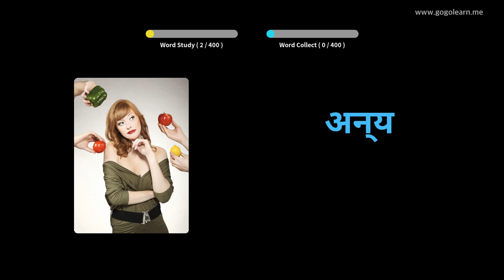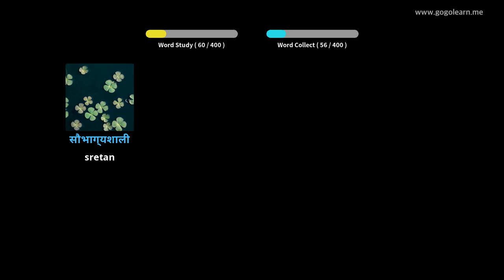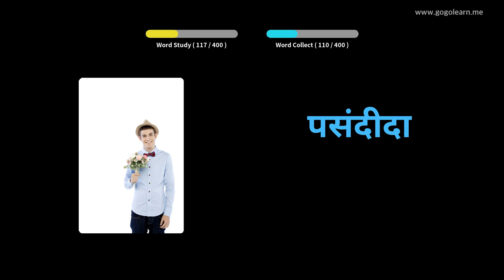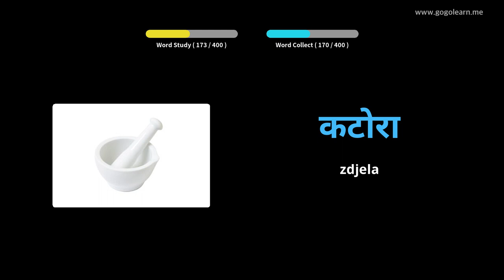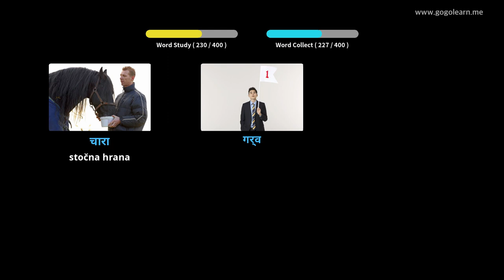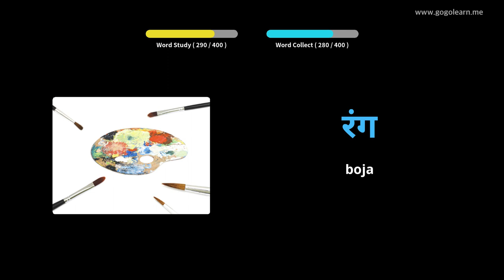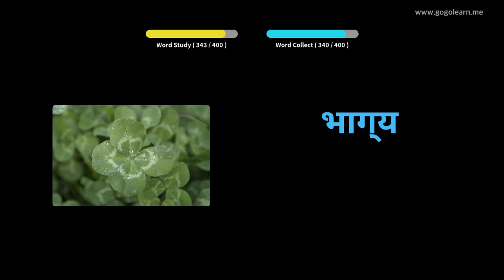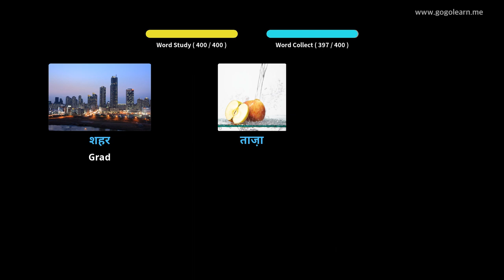Srednja škola hindskog vokabulara 1 | Golearn